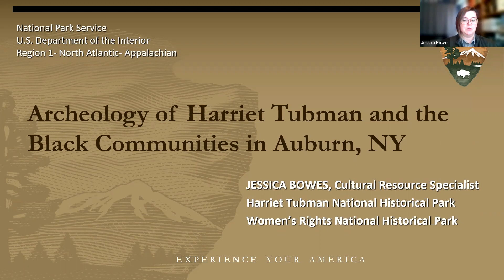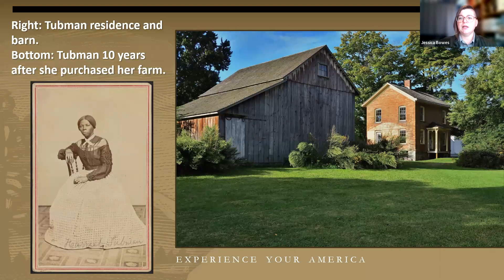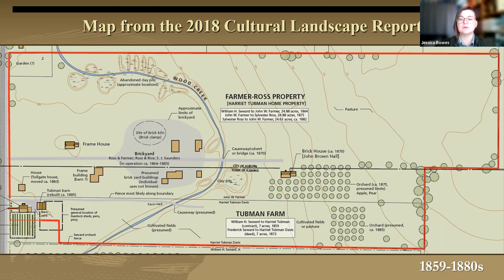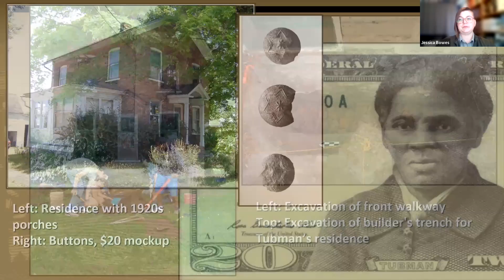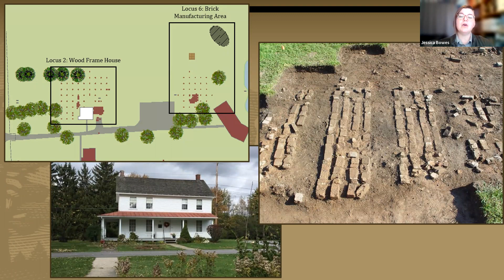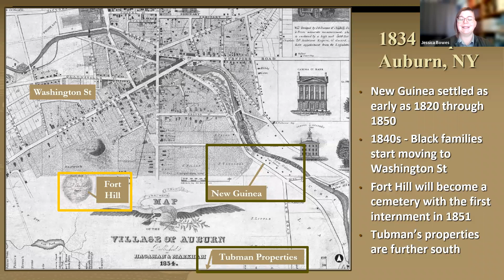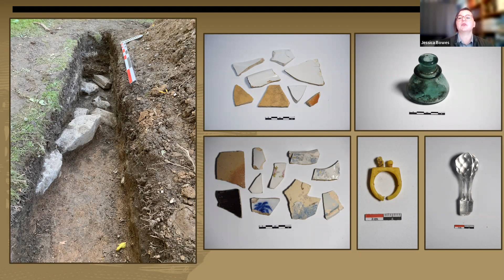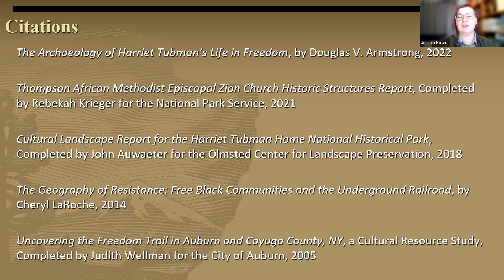Diggin' In Episode 10 (S5): Jessica Bowes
Together with the RS Peabody Institute,  the MAS/Robbins Museum is co-hosting a 10-episode series called Diggin' In! -- Zoom conversations with practicing archaeologists from around the country. In Episode 10 of Season 5 we are joined by Jessica Bowes as they talk about the archaeology of Harriet Tubman and the black communities of Auburn, NY.